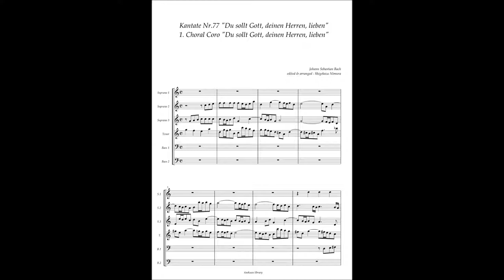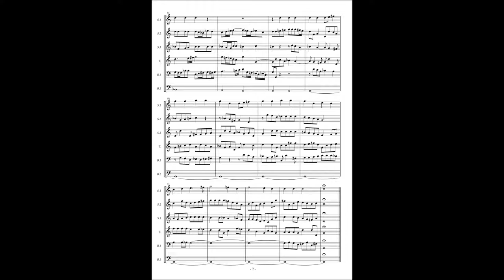Johann Sebastian Bach, Cantata No 77 / 1 Choral "Du sollt Gott, deinen Herren, lieben" a6 version